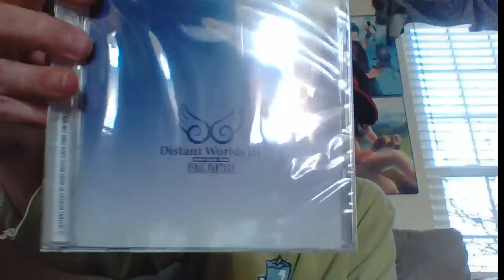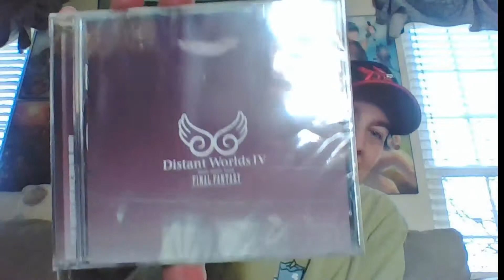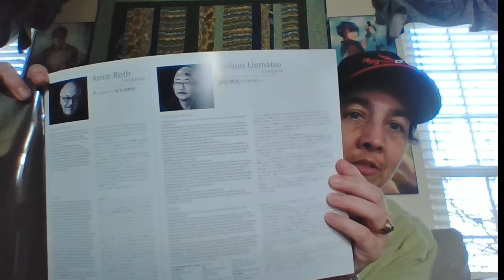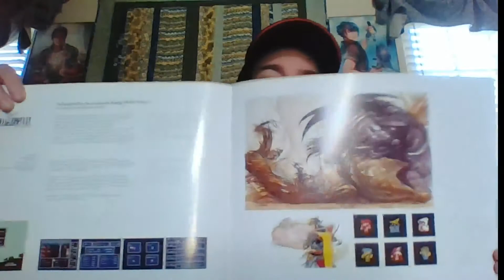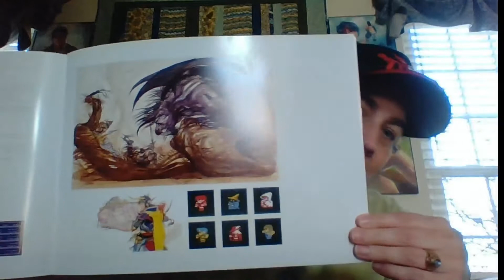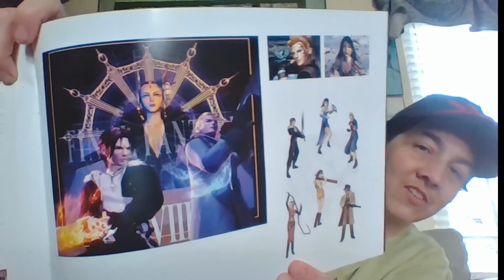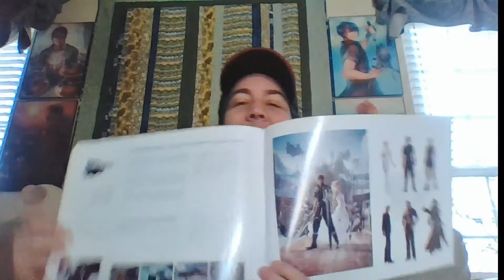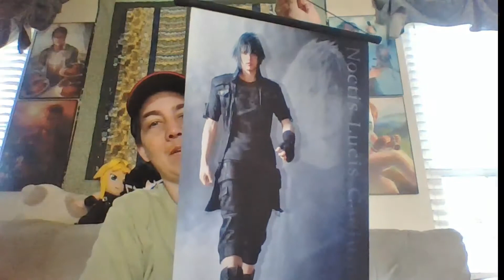Distant World Final Fantasy Show and Tell 2019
Streaming Schedule:
Monday: Final Fantasy 15 New Game +  8pm EST
Wednesday: Tales of Vesperia  8pm EST
Friday:  Persona 5 New Game +  Hard Mode  8pm EST